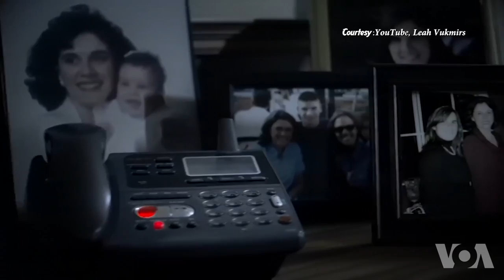女性候选人发布独特中期选举广告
美国政治专家称今年是“女性年”，因为11月6日的中期选举中有很多女性参与竞选。随着女性候选人的加入，她们正在定义自己的优势，选择一些不同寻常的电视广告来宣传自己。 美国之音记者普雷苏蒂在观看了数百个宣传广告后，向我们展示了一些最独特的广告.